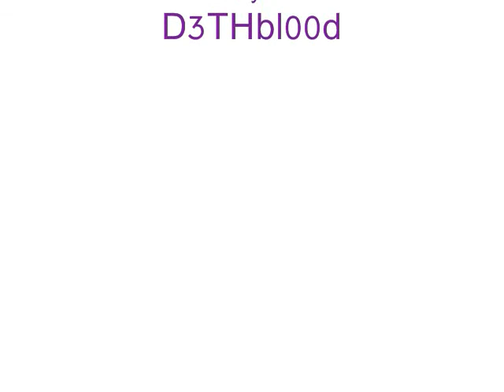Review: L115A3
The Song isnt mine
Name: Let The Drummer Kick
By: Citizen Cope